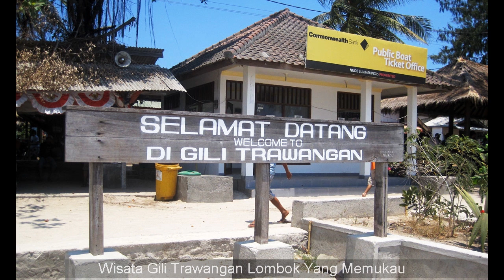Ini Nih 3 Gili Lombok Menakjubkan Yang Harus Anda Kunjungi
Wisata 3 gili Lombok
pesona 3 gili lombok
keindahan wisata 3 gili lombok
Wisata di Lombok